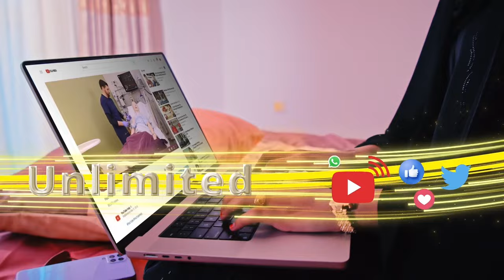WADDANI ayaa u qaybiyey agabka ciyaaraha deegaanada Dhagax-dheer Dharyalay, Sibidhlay iyo Taalabuur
Xisbiga WADDANI ayaa u qaybiyey agabka ciyaaraha deegaanada Dhagax-dheer Dharyalay, Sibidhlay iyo Taalabuur ee Gobolka Togdheer